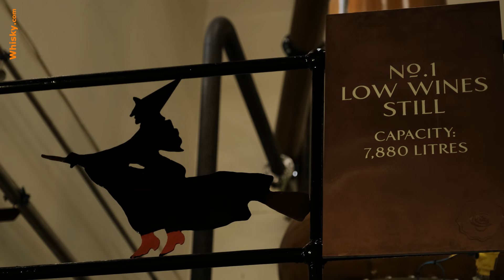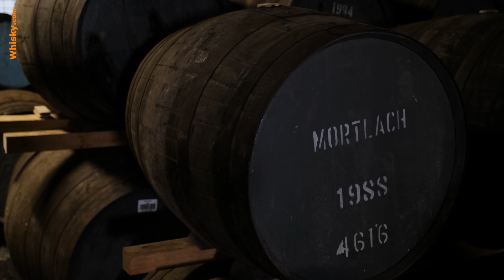Mortlach Distillery Visit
Timestamps:
00:00 Intro
00:20 History
04:33 Water
05:40 Mashing
07:28 Fermentation
09:00 Distillation
13:01 Worm Tubs
14:07 Warehouse
15:33 Interview + Tasting